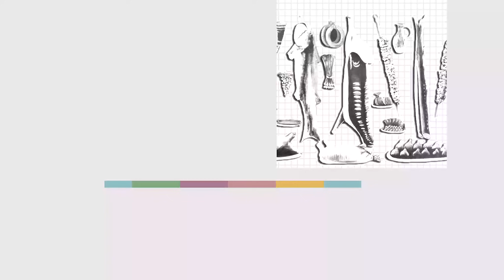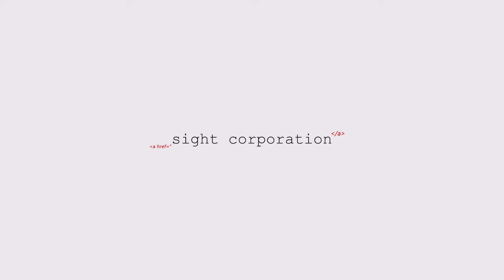შქმერული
ამ რეცეპტისთვის დაგვჭირდება ერთი ქათამი და 8 კილო ბრინჯი...

რაჭა, სოფელი შქმერი, ბევრი ნიორი და დაბრაწული ქათამი იქნება დღევანდელი ვიდეოს მთავარი თემა.

პირველ რიგში, ვიტყვით, რომ ეს რეცეპტი არც ისეთი ძველია, როგორც გვგონია, 80-იან წლებში უნდა ვეძიოთ მისი საწყისი.

მეორე, ჩვენ დღეს ამ კერძის სახეცვლილ ვერსიას გავაკეთებთ ნაღებით და რძით, თუმცა იმასაც ვიტყვით, რომ კლასიკური ფორმით შქმერული იყო ქათმის გამლღვალი მიმწვარი ქონის, ნივრის და წყლის ემულსია

მადლობა მეგობრებს
ევროპროდუქტი • Europroduct
Elit Electronics • ელიტ ელექტრონიქსი
ნობილია • Nobilia